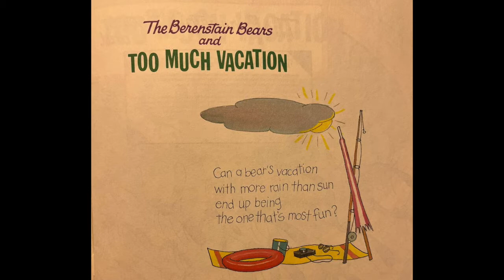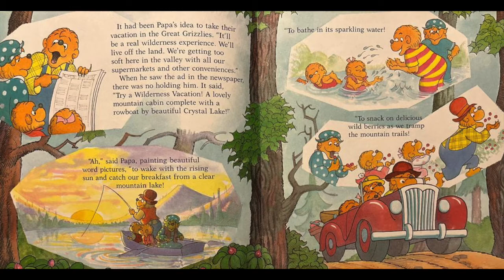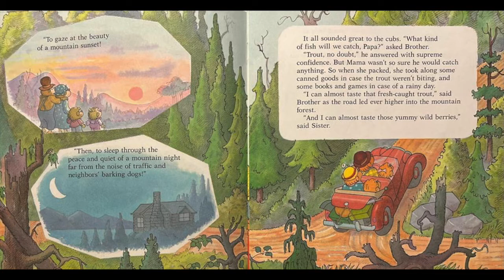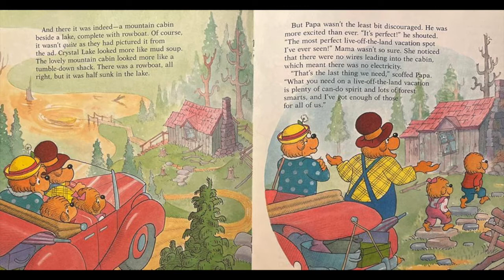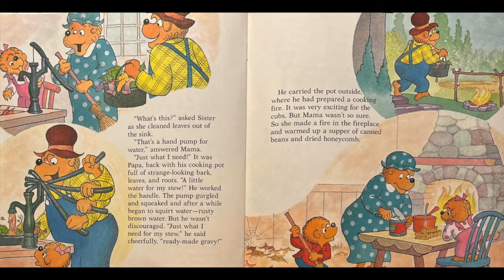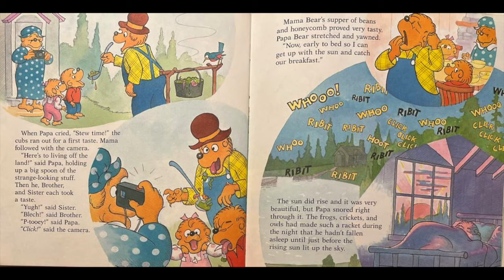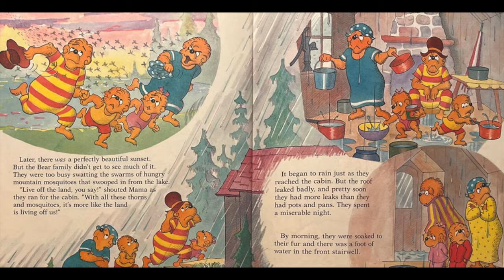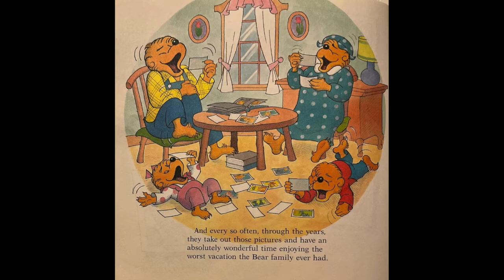The Berenstain Bears and Too Much Vacation Read Aloud Online Story Time Childrens Book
In this online story read aloud, Papa, Mama, Brother, and Sister are heading to the Great Grizzly Mountains for a relaxing vacation. But a messy cabin, noisy animals, a swarm of mosquitos, and a rainstorm just might dampen all of their fun. This beloved story is a perfect way to teach children about making the best out of a bad situation.